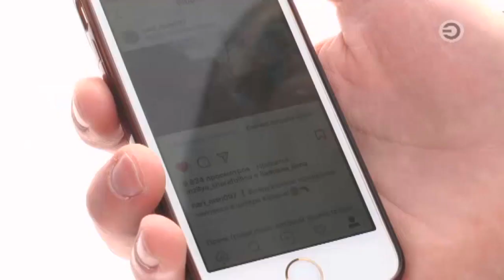Перехват 21.02.2018 Спешил на вызов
Авария с участием автомобиля такси произошла на улице Ершова. При совершении недопустимого маневра машина таксомоторной компании оказалась на пути внедорожника Хендэ.